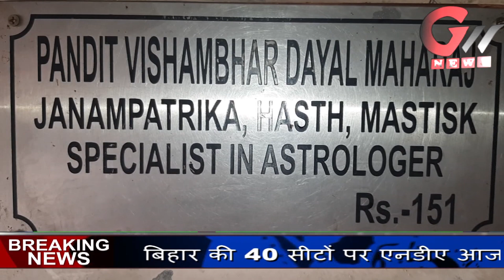GNN NEWS : Chamatkar Dikha Rahe Pandit Vishambhar Dayal Maharaj Hanuman Mandir CP Delhi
GOODWILL MEDIA HOUSE
GNN NEWS AGENCY
GNN NEWS INDIA